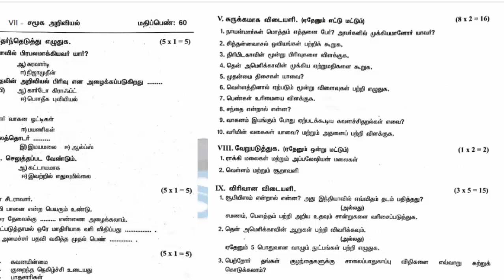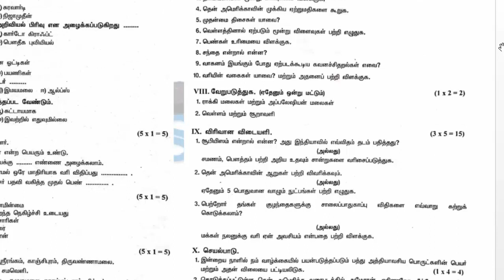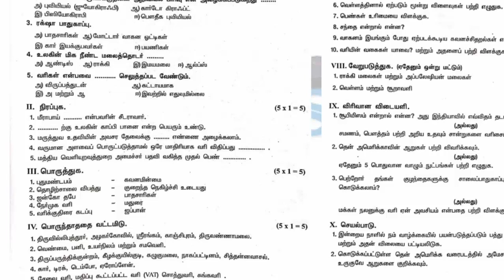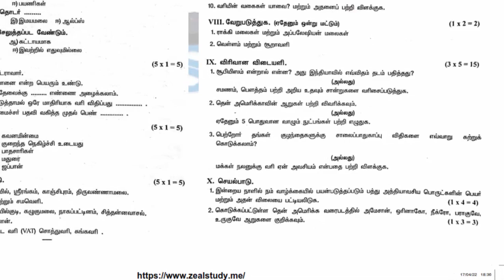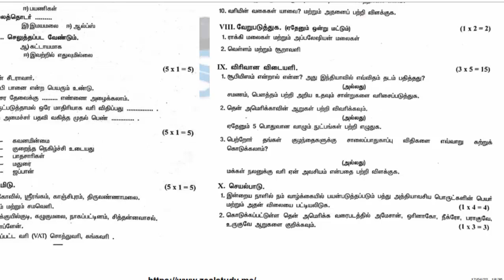7ஆம் வகுப்பு சமூக அறிவியல் ஆண்டு பொதுத்தேர்வு மாதிரி வினாத்தாள்-2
7ஆம் வகுப்பு சமூக அறிவியல் ஆண்டு பொதுத்தேர்வு மாதிரி வினாத்தாள்-2

Lesson plan
10th
10th TM Materials
10th EM Materials
9th
9th TM Materials
9th EM materials
8th
8th TM Materials
8th EM Materials
7th